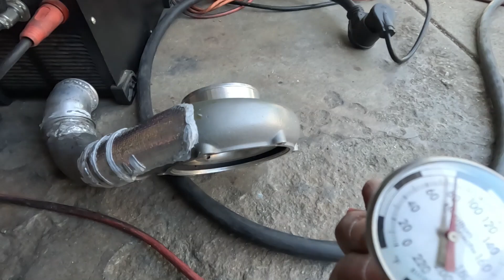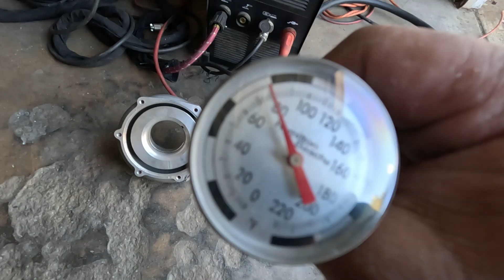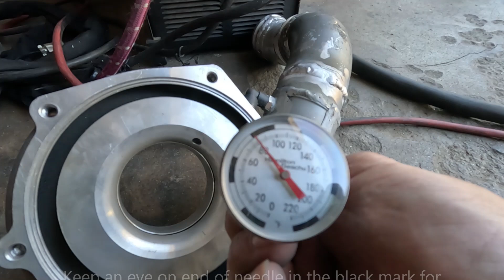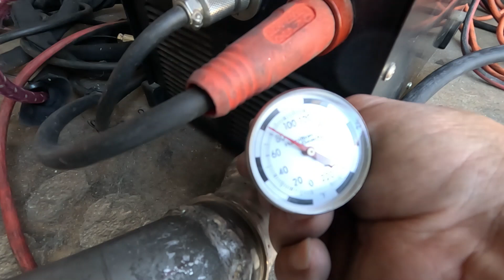Heat Soak, preliminary temperature test on Hot charge pipe!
Making a intercooler Hot side interconnecting pipe and showing a little heat soaking temperature test.